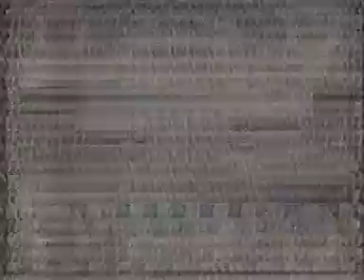Russian Testcard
The 0167 Testcard from Russia with bursts of colour during Es, 1987.